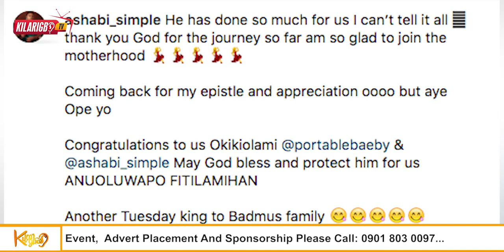Portable Zazu Welcomes Arrival of Fifth Child With Yoruba Actress Akinyanju Omobolarinde